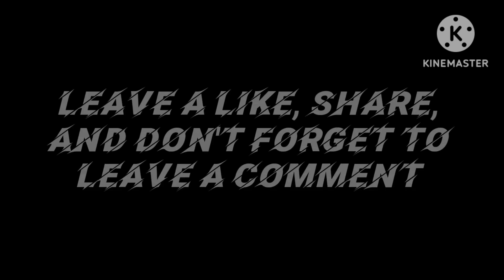Juiced Eliminator Custom || Darren Calabia Mitsubishi Evo VIII